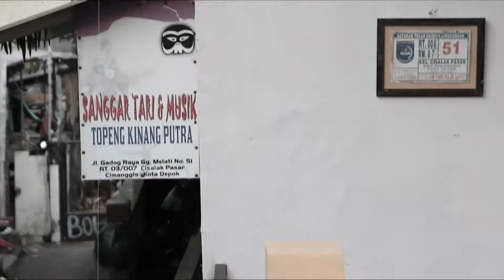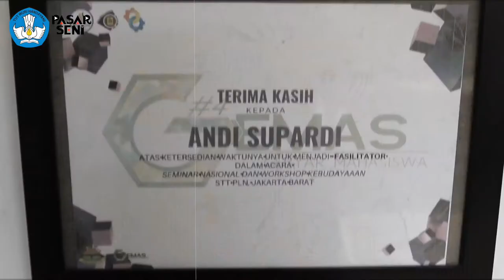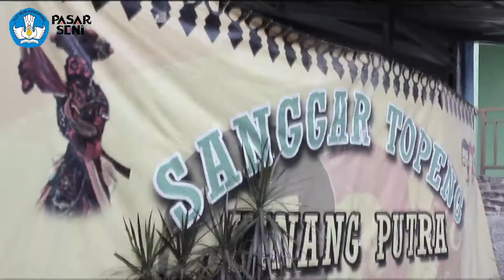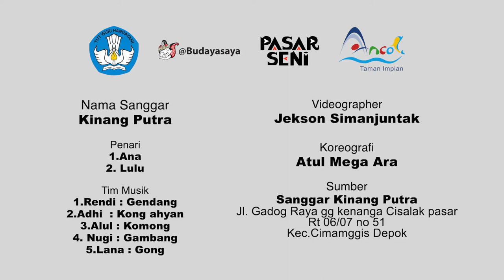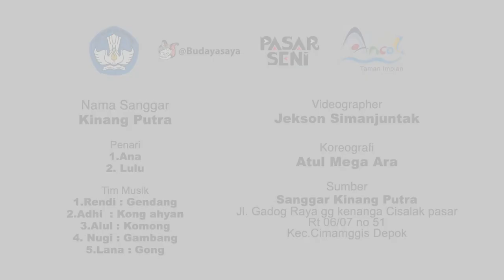SERUdiRumah Musik Betawi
Musik Betawi menunjukan keanekaragaman masyarakat yang kaya dengan aspirasi seni.
Selain menghibur, musik tradisional Betawi juga membawa nasihat, pewarisan nilai, dan memelihara keseimbangan lahir batin.

Program SerudiRumah Pasar Seni Ancol bekerja sama dengan Budayasaya mengajak kita mengenal musik Betawi.
Mari kita tonton videonya.